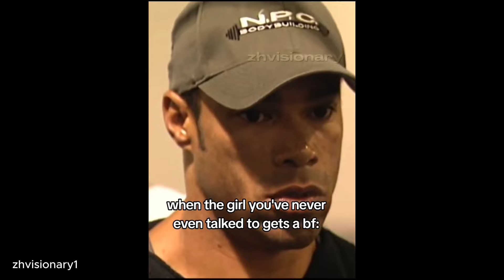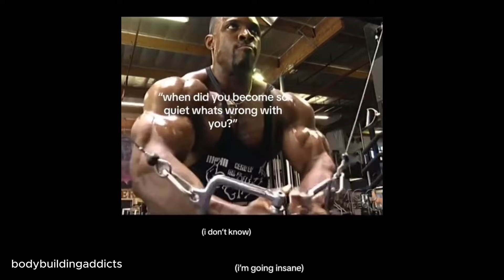The realest gym reels #156